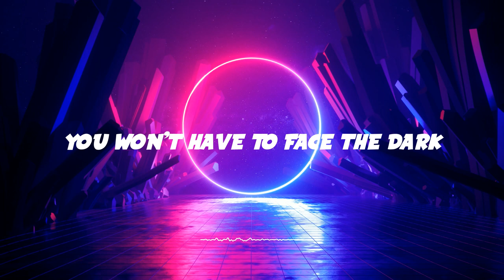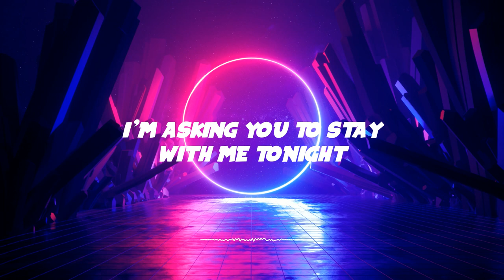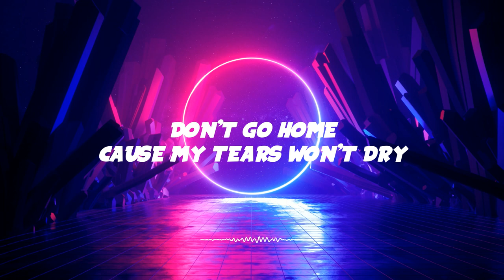LODATO - Neon Lights (Lyrics)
Download/Stream LODATO - Neon Lights

📜Lyrics
Ain't it better
Late then never
Empty words
Won't hurt forever
So let's start over
A new adventure
Can we wake it up
Now I know I need you

No staying up late
Moments don't fade
I'll never get over us
Don't hide in the shade
You won't have to face the dark

I'm asking you to stay with me tonight
Don't go home cause my tears won't dry
Beneath the neon lights
I see the reflection in your eyes
Won't you give me the kiss of life
Baby you and I

Ain't it better
Late then never
Empty words
Won't hurt forever